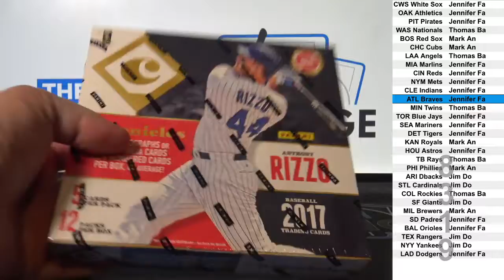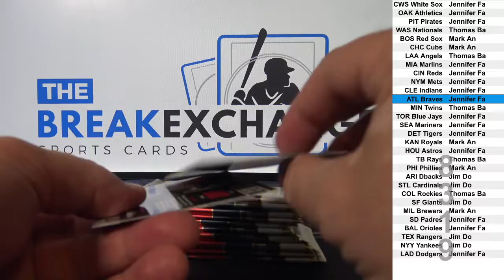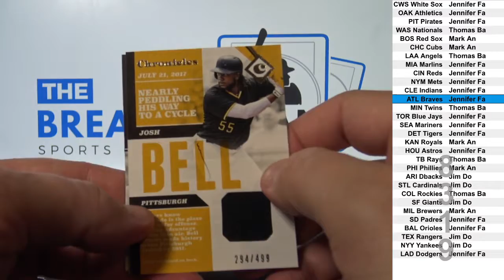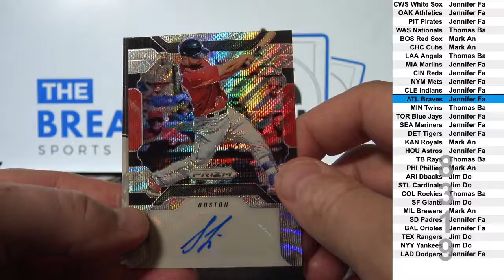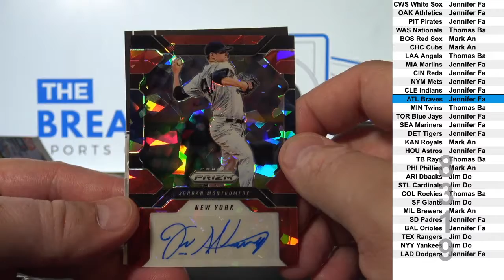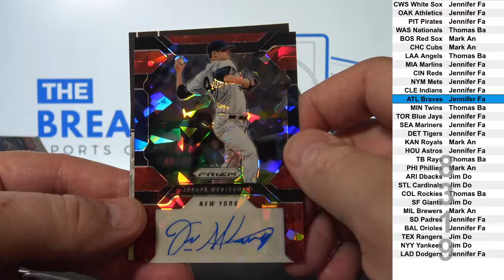1 Box of 2017 Panini Chronicles Baseball (Random Teams) (Break ID: 8319)